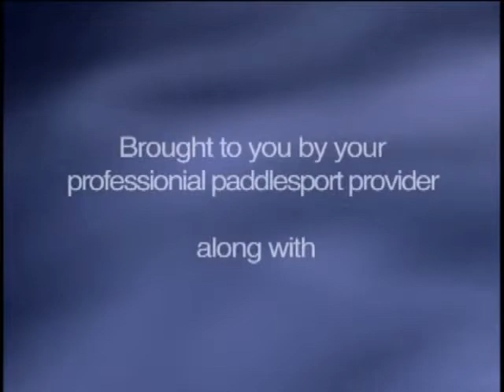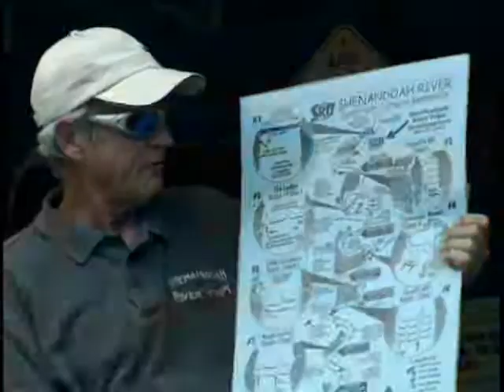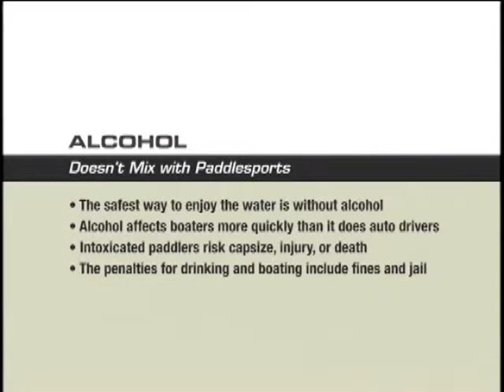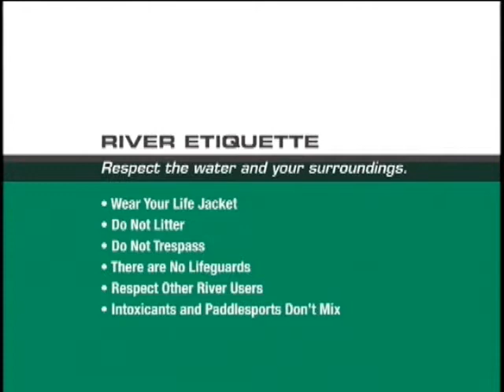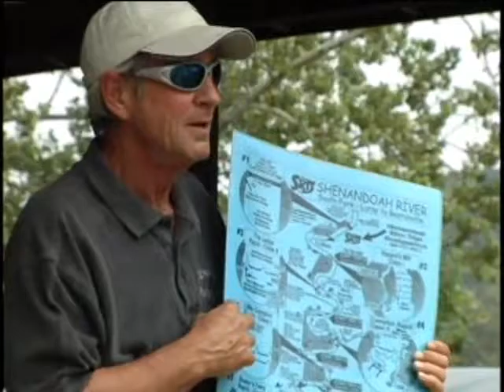NPS Paddling Guide